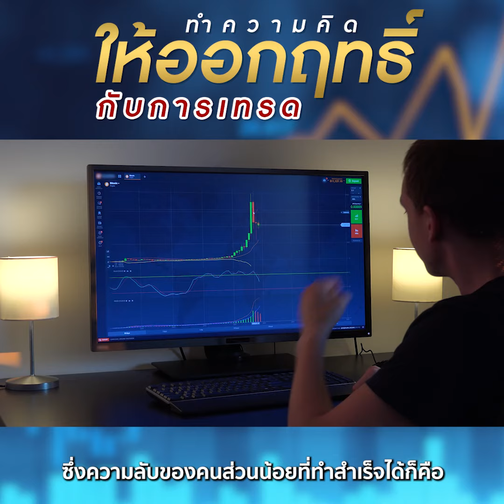ทำความคิด ให้ออกฤทธ์ กับการเทรด